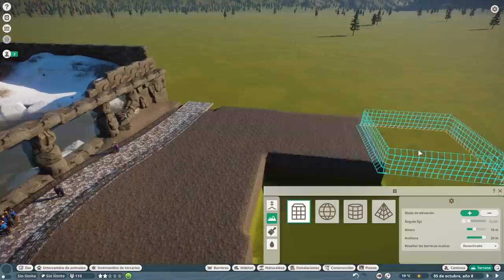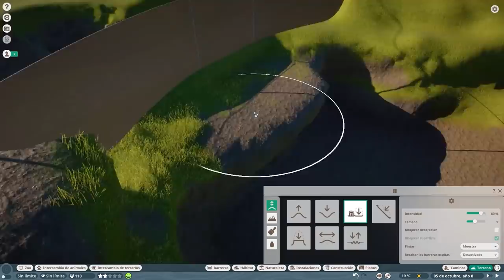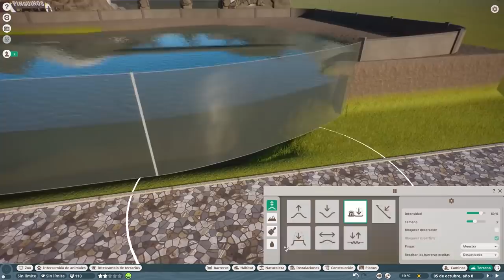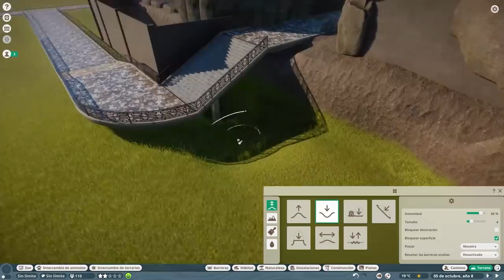Habitat de focas ✨ ZOO DE CONSTRUCCION #3 🔨 Speed Build | Planet Zoo en Español || miriamslowly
Empezamos NUEVO ZOO de construcción en Planet Zoo!! Haremos una serie de Speed builds construyendo este zoo acuático desde el principio!!

No os perdáis lo que se viene!! 🐧🦦 PLANET ZOO en Español 🐧🦦